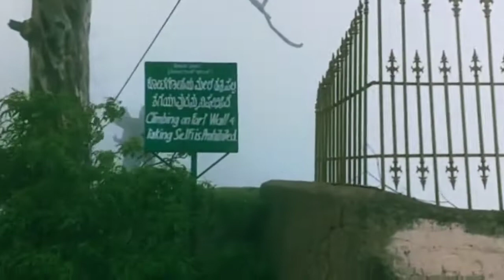POHA KESARI/AVAL KESARI || SMALL VLOG || NANDHI HILLS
Hi friends
     In this video i have shown that aval /poha kesari ...very yummmyyy recipie ..must try this recepie...and small vlog about nandhi hills..hope u enjoy this video...